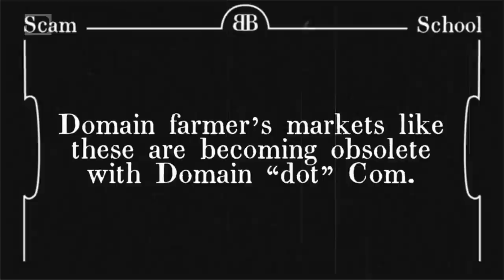The Ultimate Method to WIN EVERY NIM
A fool-proof formula for this classic game

This episode of Scam School was made by these stellar individuals:
Brian Brushwood
Jon Tilton
Brandt Hughes
Bryce Castillo
Roberto Villegas

Shot on location at Handlebar in Austin, TX